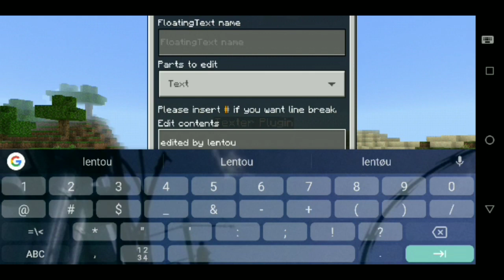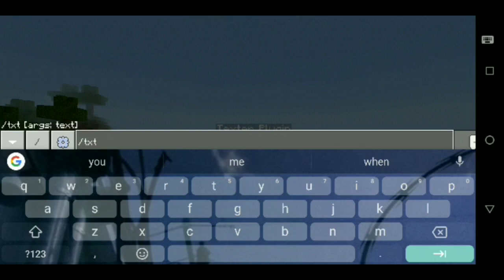Texter Plugin | PocketMine-MP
➔ Hi This is Lentou from Philippines, Brought some Codes and Gameplays!

➔ Keep Safe from the Virus, Always Wash your Hands and Stay at home! — Lentou

➔ Pocketmine Plugin
- Name: Texter
- Author: fuyutsuki
- API: [3.0.0]
- Version: 3.4.10

➔ My Server
- IP: pocketpinas.cf
- Port: 19132
- Version: 1.16.20

- GitHub: @Lentou

➔ Music
- lukrembo - pancake

- Credits to VipexArtz

➔ Lentou ®